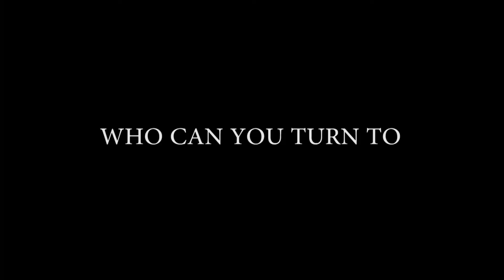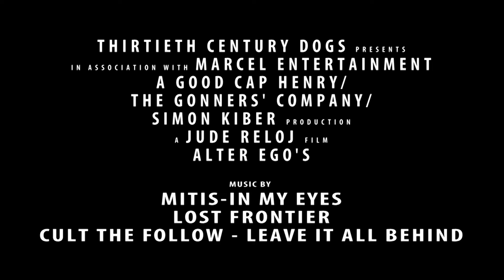Alter Ego's Jude Reloj A2 FINAL